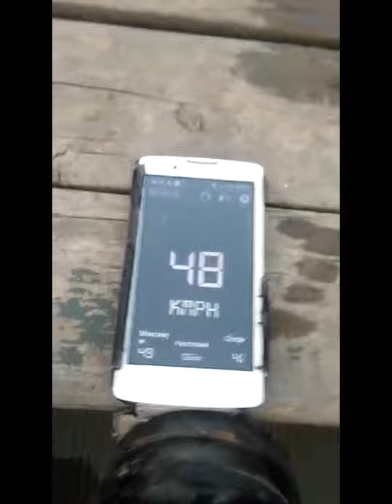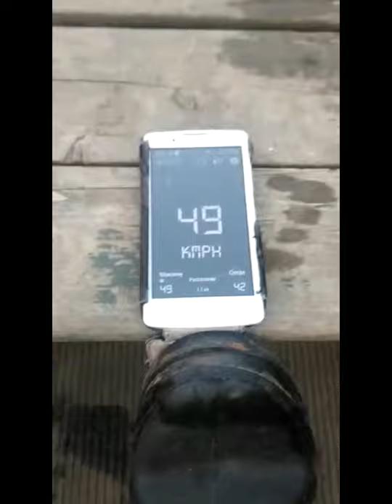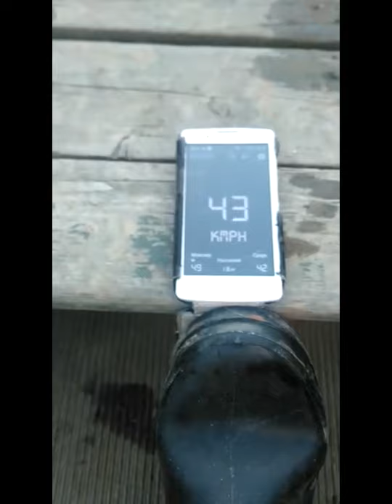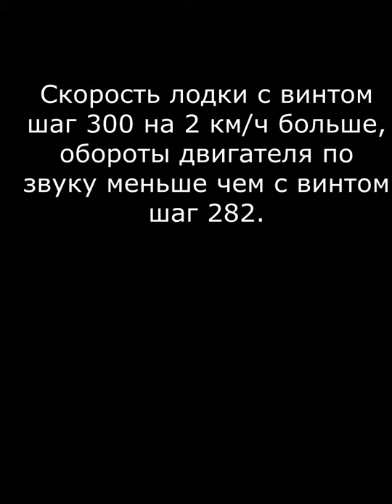Вихрь 30. Лодка казанка. Тест на скорость. Винт шаг 300.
Замер скорости лодки казанка с мотором вихрь 30. Винт шаг 300.